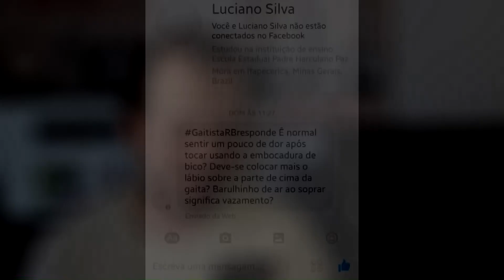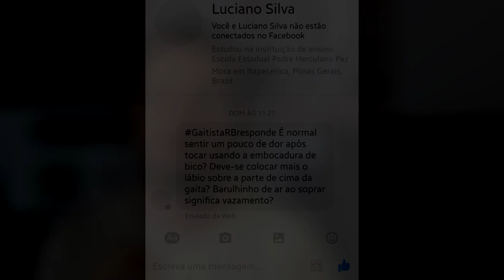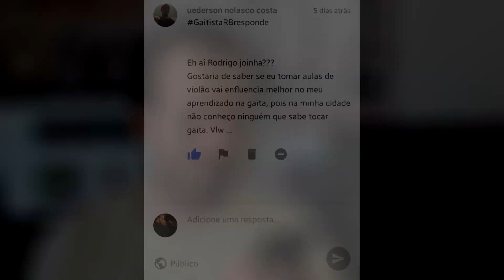GaitistaRB Responde - #07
Olá pessoal,
e ai tudo bem? Nesta video vou responder 2 perguntas feitas por vcs!! Espero que gostem!! Não deixe de fazer a sua com a hashtag GaitistaRBResponde!!

Gostou? Então não deixe de dar aquele LIKE e compartilhar na sua rede social! Uruull :);)
Grande abs

Mandem coisas para:
RODRIGO BRASILEIRO
Caixa Postal: 25413
Goiânia - GO
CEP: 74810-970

Mandem coisas para:
RODRIGO BRASILEIRO
Caixa Postal: 25413
Goiânia - GO
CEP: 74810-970